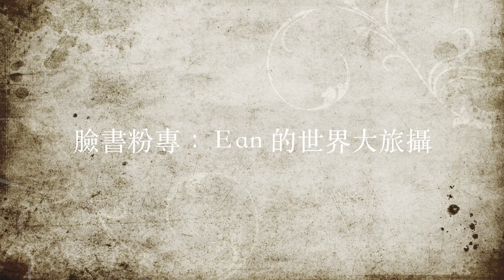溫士凱帶路：到江西龍南學做客家捶魚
溫士凱帶路：客座他鄉  天下為家＿學做客家捶魚